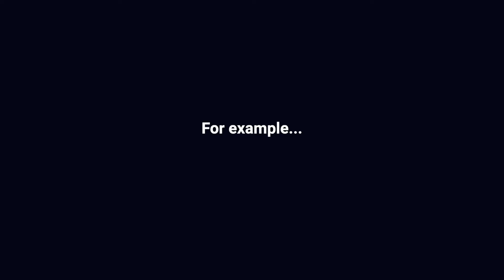Finding an AWESOME cofounder (what to look for)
Many automatically assume that coding experience (for technical cofounders) or business experience (for non-technical cofounders) are enough for someone to be a good cofounder.

It's not just about coding or business experience because starting and building a startup isn't just about having specific knowledge.

It's about having the judgment to respond appropriately to whatever challenges and obstacles come up in the startup building process.

I've encountered 5 different potential cofounders in the past 2 years. From my experiences working with them, I've come to the conclusion that there are three things you look for in someone with whom you want to work on a startup.

Those three things are side projects, work experience, and how they deal with difficulties and uncertainty.

0:00 - the 3 things to look for in a cofounder
0:12 - why side projects matter
0:46 - why work experience matters
2:00 - why someone's experience dealing with uncertainty and difficulties matters
3:08 - summary and conclusion